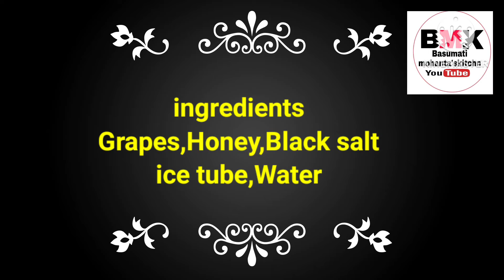Grape Juice|How To Make Grape Juice|Grape juice in Hindi|summer season drink|Grape juice at Home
ingredients
Grapes,Honey,Black salt
ice tube,Water